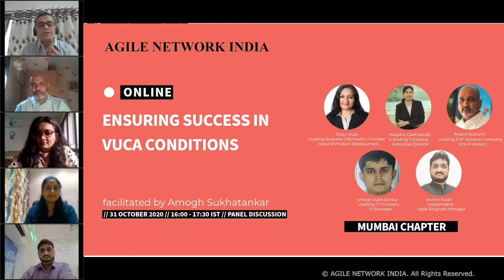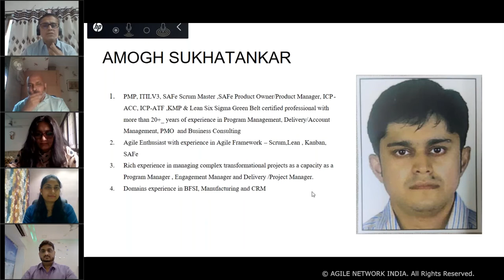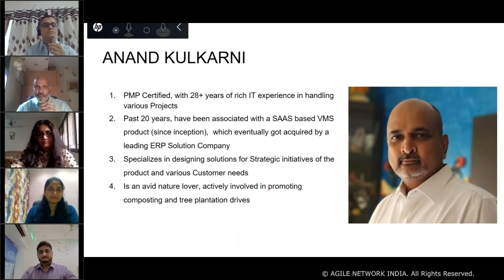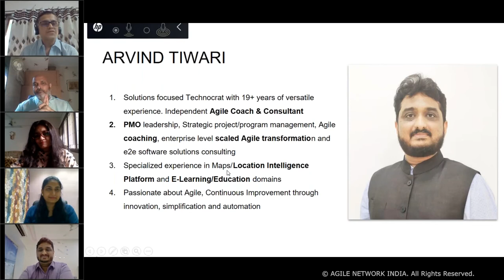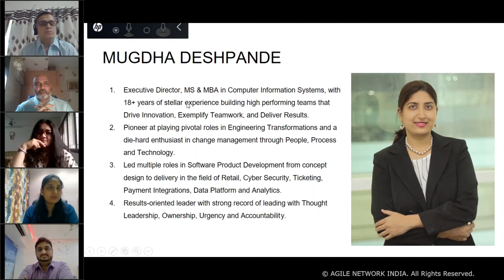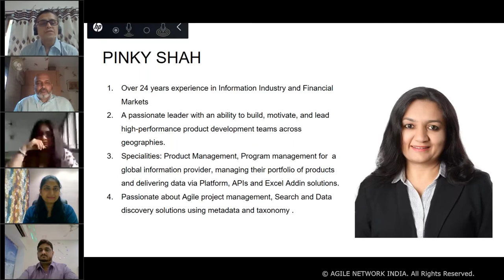Agile Network India - Ensuring success in VUCA conditions | 31 Oct 2020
Agile Network India organised a Panel Discussion on 31 October 2020. This event will be facilitated by Agile Network India Mumbai Chapter.

The panel discussion is featured around the theme “Ensuring success in VUCA condition"

Please watch the video to gain valuable insights.